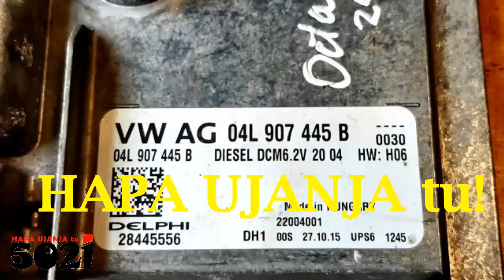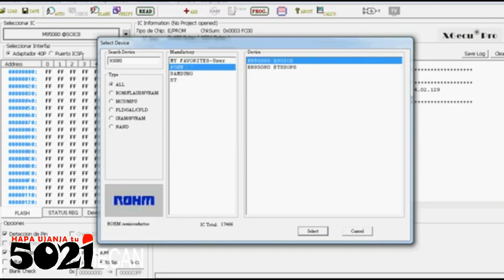Slay DELPHI ECUs' (immo💻off) Do it Yourself🤷‍♀️ NO special tools😉 Hapa Ujanja tu😎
Our data is disorganized! Some data is labeled with ECU part number, others with Model Code or Name, but all with EEPROM details where which specific data is to be written👇

 Be well conversant with the specific details of that Vehicle brand, model code, and or part number of if Immobilizer ECU or Engine ECU!

Usually Immo off data is written to the specified EEPROM within the Engine ECU! Models with a separate Immobilizer ECU, is where virgin data is written!

ONYO
Before writing our rubbish data, kindly first backup/save that data on the EEPROM!

Whichever our data you evidence that works, kindly separate if from the rest of our disorganized data, so You create Your own organized database!

Whichever of our hacked data you evidence working, kindly compare with any unhacked data, so You study the lines we edited, so You forever Do it Yourself, insha'Allah✌